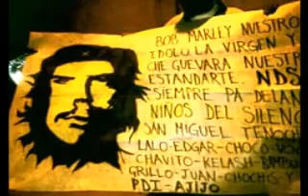SONIDO AZTECA EN YOMEJE TAPAXCO